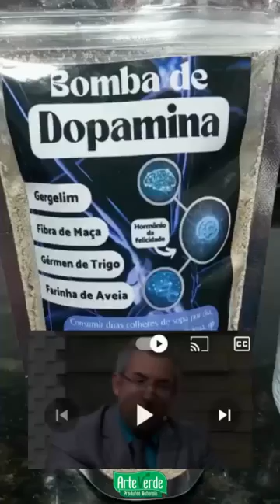BOMBA DE DOPAMINA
A fibra da maçã é importante para fornecer energia ao corpo, pois contém tirosina, um aminoácido responsável pela produção de dopamina. A falta de zinco e dopamina pode causar problemas de fadiga e falta de energia. O cansaço mental pode ser resolvido através do consumo de uma mistura contendo gérmen de trigo, gergelim, farinha de aveia e fibra da maçã. Essa mistura pode ser consumida diariamente, adicionada a sucos ou mesmo utilizada para fazer picolés até saborosos. Ao consumir essa mistura, a energia e os ânimos serão restaurados devido à produção de dopamina pelo corpo, em contraste com os energéticos que podem causar depressão após o efeito estimulante.